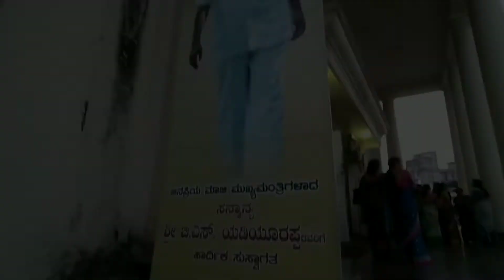B G MOHAMMED 100th birthday celebration | mangalore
On the occasion of B G MOHAMMED , famous artist of mangalore 100th birthday celebration. Art exhibition is been conducted in kudmul rangarave hall, mangalore from oct 28 to oct 30

Do visit and check out the amazing paintings from more than 30 artists